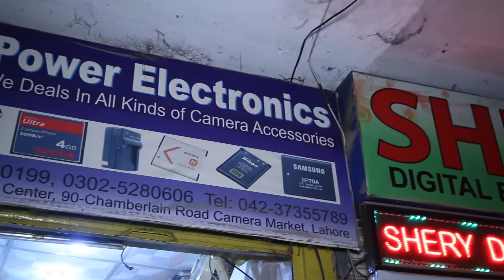Q Power Review About Khawaja Enterprises